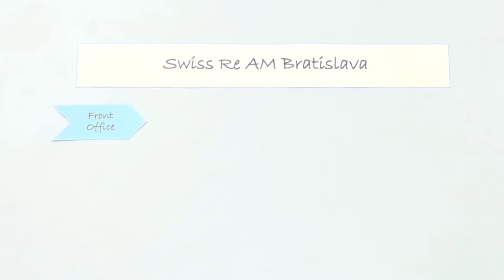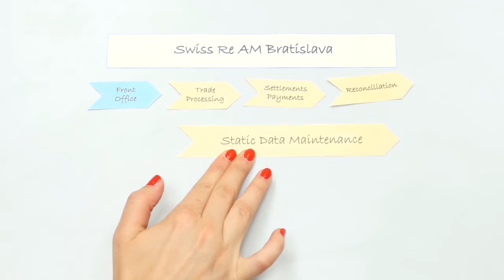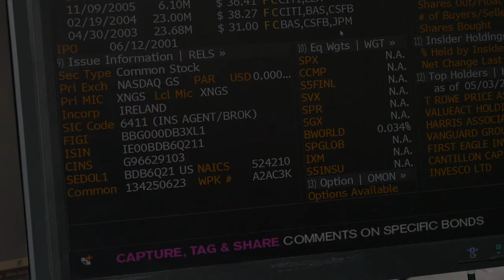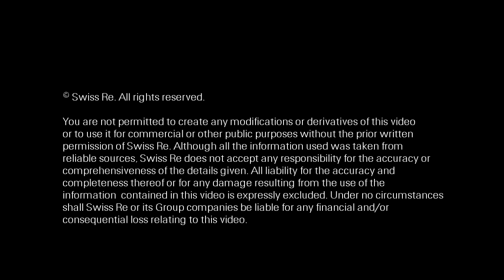Working in Asset Management at Swiss Re in Slovakia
Swiss Re has around 11'000 truly exceptional people globally. Our people are our most precious asset. Meet our colleagues from the Asset Management team in Bratislava. Get insight into what they do and what they enjoy about their work environment. Also learn about what is needed to join the team.

Basic wage component (gross) and other rewards from 1000 EUR/month based on your experience. We are required by law to disclose basic wage component (minimum salary) for the advertised positions. We carefully consider your professional competencies, qualifications and experience in our compensation package and/or when offering you other positions. Our compensation philosophy is to pay fairly, also considering market situation and the value employees may bring to Swiss Re.